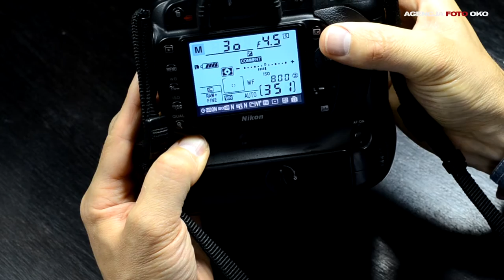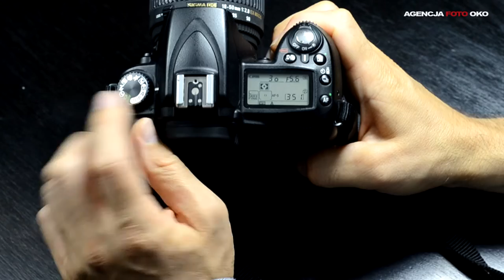Kurs fotografii Wrocław, nauka fotografowania | Piotr Bujak wywiad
ESENCJA PODSTAW FOTOGRAFII
Jak zrozumieć i wykorzystać w pełni swój aparat, aby fotografowanie stało się przyjemnością oraz by zadziwić rodzinę i swoich znajomych zapierającymi dech w piersiach zdjęciami?